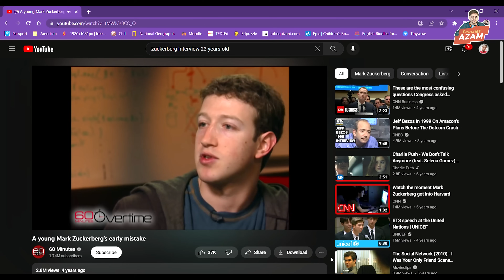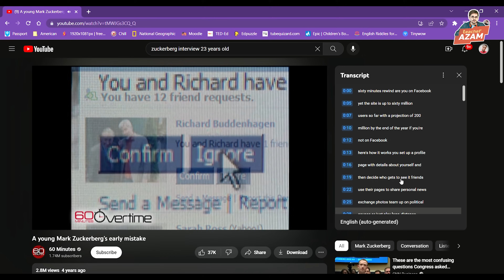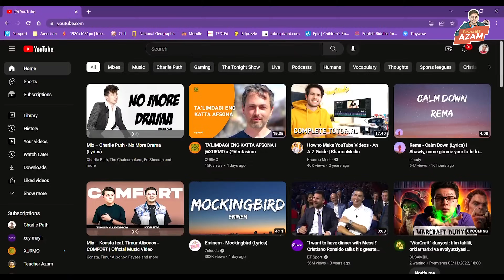UYDA SPEAKINGNI OSHIRISH SIRLARI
Bu video orqali siz qanday qilib uy sharoitida, tekinga speakingni kuchaytirishning 5ta usuli haqida bilib olasiz. Agar bu metodlar foydalansangiz sizning gapirish va talaffuz qilish qobiliyatingiz ham sezilarli darajada oshib ketadi.

🤓 Endi Techer Azamning online maktabi bor. Agar siz bu bu maktabda ingliz tilini o'rganmoqchi bo'lsangiz, saytida ro'yxatdan o'ting.

Teacher Azam - Hammasini tushuntirib beradi!